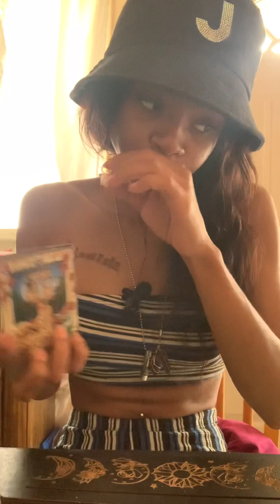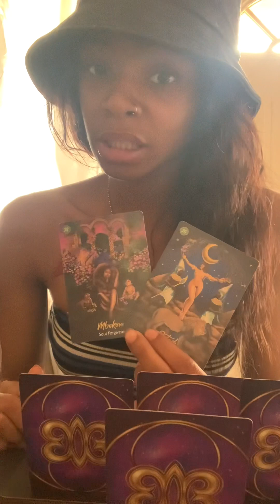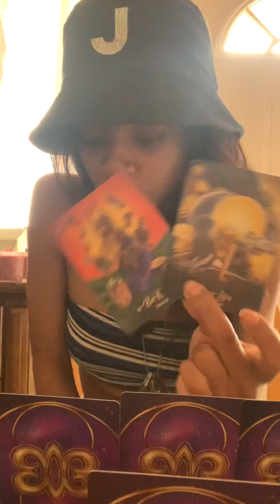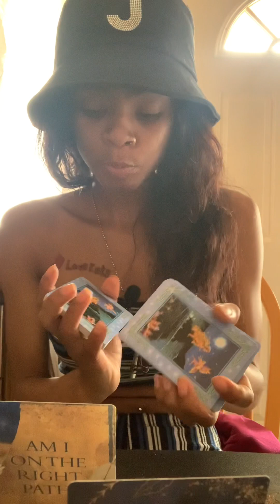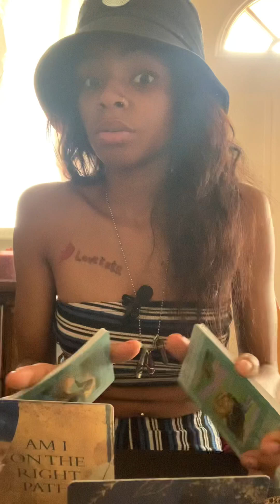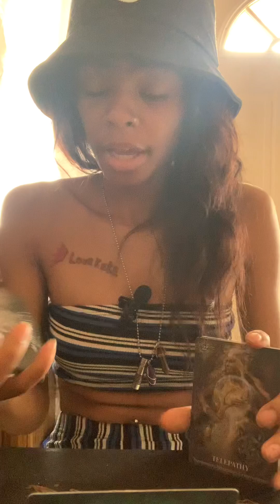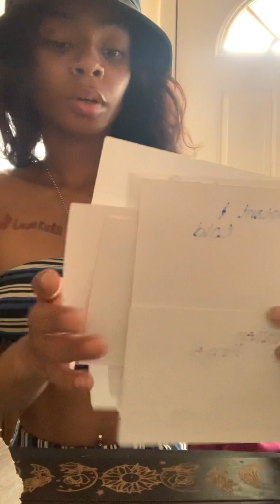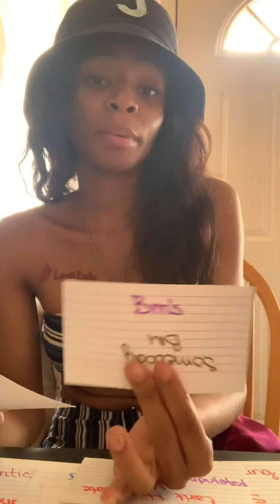1111 stop looking back keep going forward